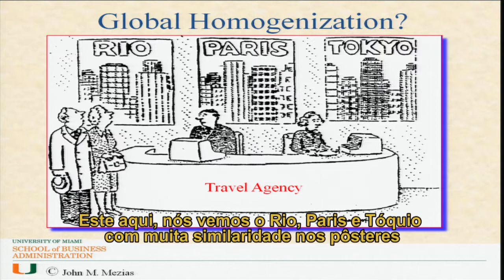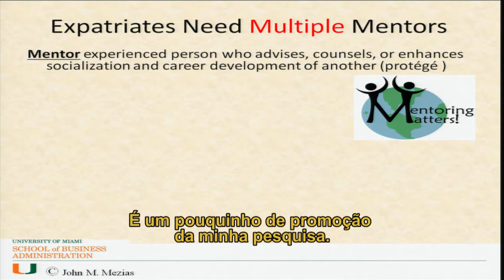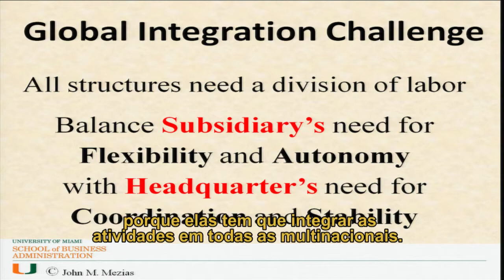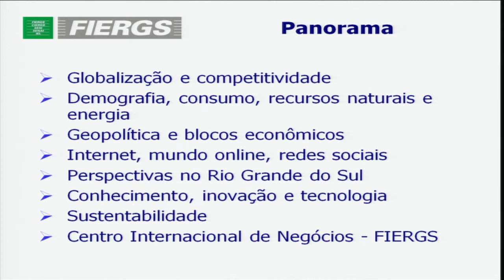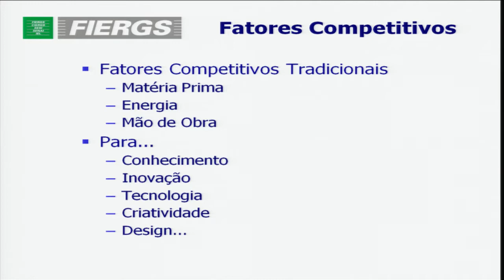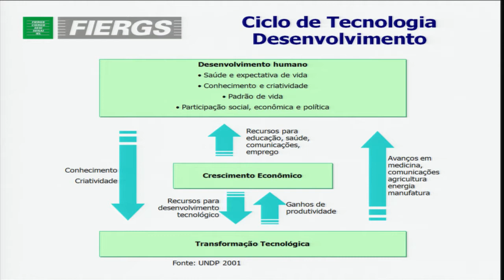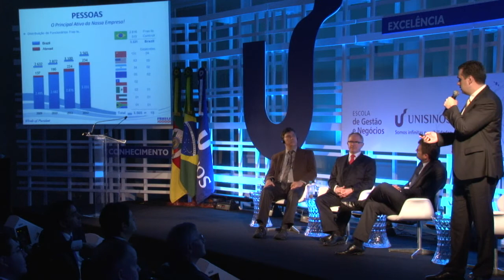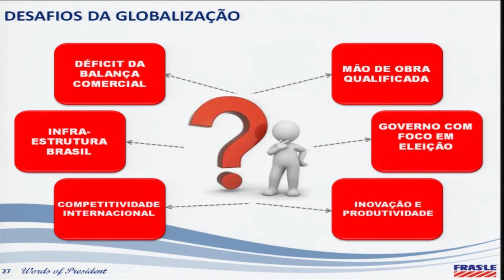Escola de Gestão e Negócios da Unisinos - Painel Gestão e Negócios Internacionais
Painel "Gestão e Negócios Internacionais: os principais desafios", no evento de lançamento da escola de Gestão e Negócios da Unisinos. Os palestrantes convidados são John Mezias, Marcus Coester e Daniel Randon, que serão moderados pelo Prof. Luiz Felipe Maldaner.